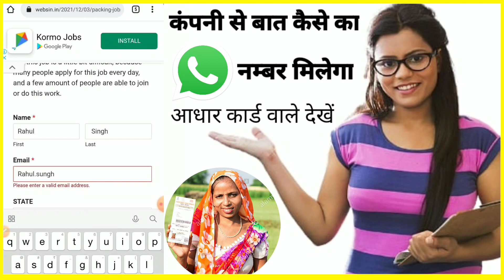5 घंटा काम करके कमाए Rs 10,000 हरदिन😍देखना ना भूले😍 | new business ideas 2021 | Work From Home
5 घंटा काम करके कमाए Rs 10,000 हरदिन😍देखना ना भूले😍 | new business ideas 2021 | Work From Home |.आधा घंटा काम करके कमाए 10,000 Rs हरदिन😍देखना ना भूले😍 | new business ideas 2021 Work From Home 2021

4 घंटे पैकिंग करके 1 लाख महीना कमाओ Packing Job at Home | Work From Home Jobs | घर बैठे पैकिंग करें, पैकिंग करके 60 हज़ार महीना कमाओ Packing Job at Home | Work From Home Jobs घर बैठे पैकिंग करें

COMPANY WHATSAPP NO.
📞इस नंबर पर कॉल करो 📞